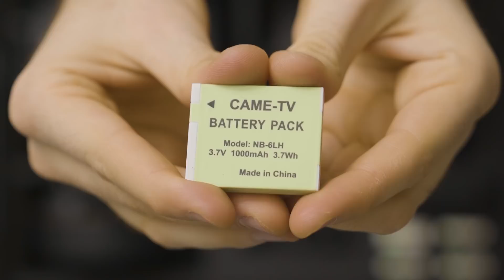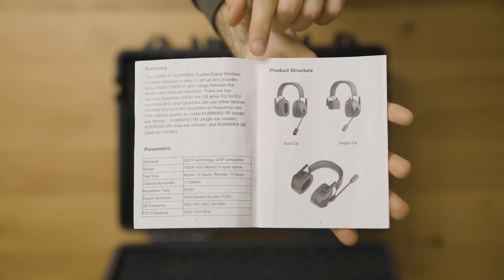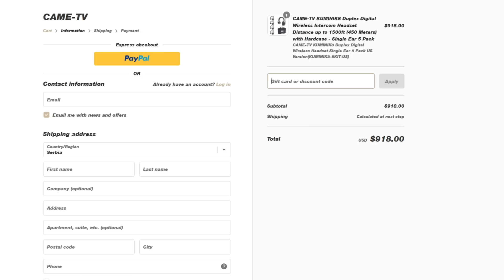Wireless Intercom up to 450 meters! (CAMETV - KUMINIK8 Review)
0:00 Montage
0:32 Introduction
1:03 Coupon Code Discount
1:35 What you get
2:27 Getting started
3:00 ON/OFF Suggestion
3:37 How they work
3:59 Master Headset Suggestion
4:18 Microphone Functionality
4:38 Sound & Volume Levels
5:30 270 Degrees of Microphone Rotation
5:46 Microphone Quality
6:43 Batteries
7:11 Build Quality
8:16 Aesthetics
8:44 Range Test
12:02 Extend range to 900 meters!
12:30 Technical Specs
12:48 Recap
13:23 Outro